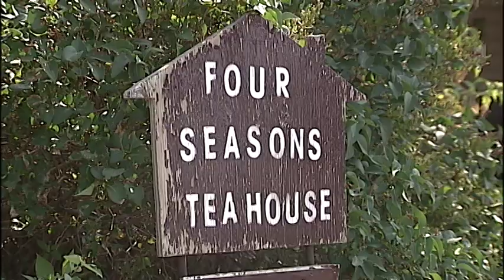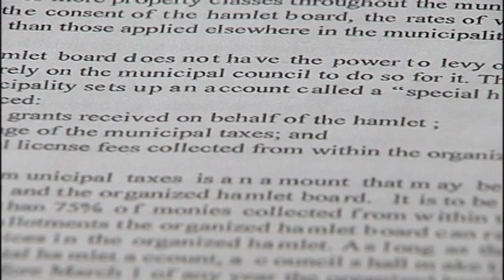Newcap News Exclusive: Lone Rock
Residents in Lone Rock Saskatchewan were blindsided Tuesday night when Reeve Glen Dow informed the hamlet they would be purchasing homes and turning off water and sewer supply, leaving residents in the dark.